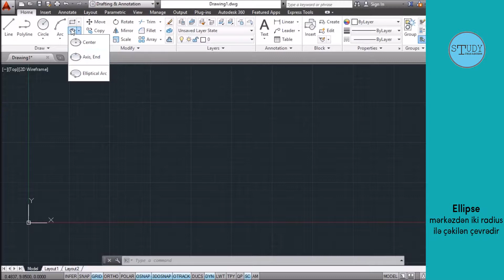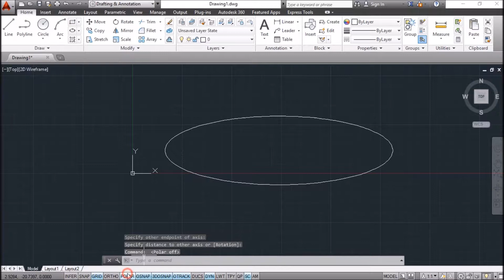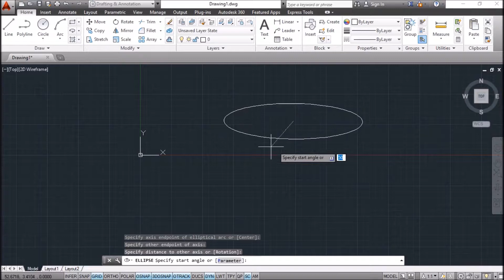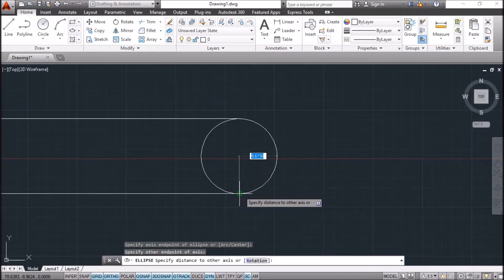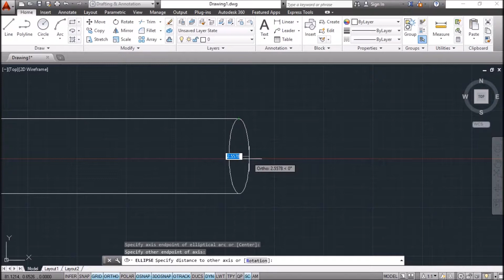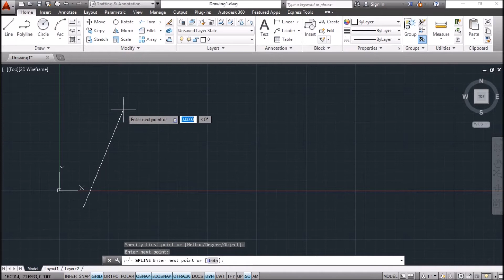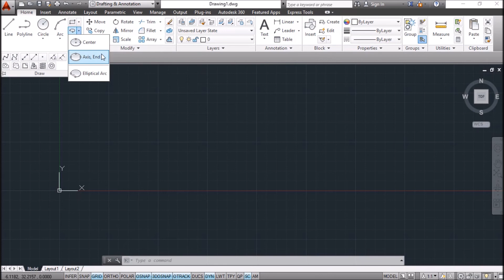AutoCAD Ellipse və Spline alətləri #13